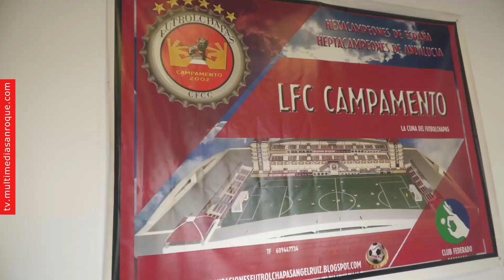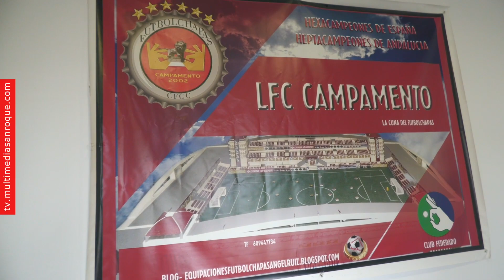NOTICIA FÚTBOL CHAPAS 23 ENERO 2024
LFC Campamento campeón de Andalucía de Futbolchapas por equipos, por décima vez

El XV torneo andaluz se disputó, este fin de semana, en la localidad sevillana de El Coronil y el LFC Campamento se ha proclamado campeón de Andalucía de Futbolchapas por equipos por décima vez, tras vencer en la final al Ciudad Indálica de Almería por 9-3. Por su parte, Alex Molina, del Club Futbolchapas San Roque, se hizo con el título de subcampeón en el cuadro individual.